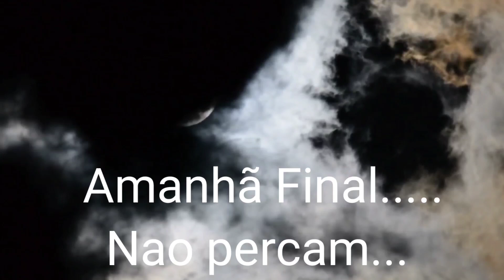HOTEL PESADELO 4/5